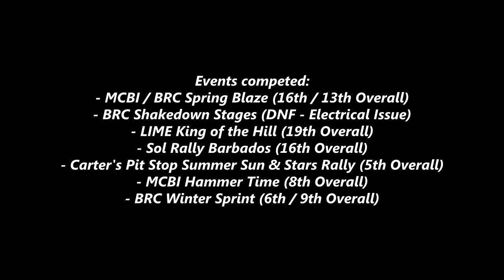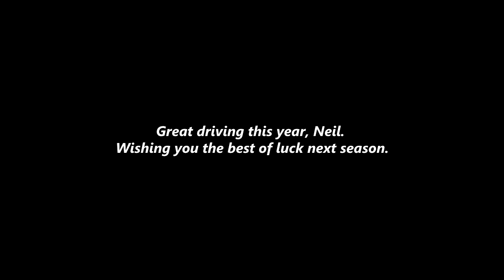Neil Corbin - Toyota Starlet (2015 Barbados Rally Season)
Like a lot of other drivers, Neil Corbin had a pretty good year. After rebuilding his car in the off season and up until the second event of the year ( BRC Shakedown Stages), things got off to a great start.

He was sitting in 10th overall in the BRC Shakedown Stages, but an electrical issue put him out of the rally. Fixing the issue after that event, for every event he entered for the rest of the season, he came a way with a class win in Modified 6, along with remarkable placings in the overall standings.

His good results throughout the year earned him the Modified 6 class championship, 2nd in the Barbados Rally Cub's 2WD Championship, and 4th in the BRC's Driver's Championship.

Congratulations to Neil Corbin on a very good 2015 season. And wishing you the best of luck in the 2016 one.